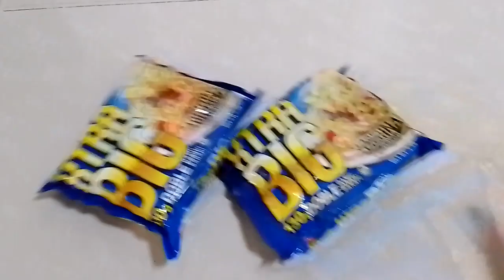Instant Carbonara Pancit Canton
Pancit Canton with a twist
- pancit canton (noodles and powder / discard oil and soy sachet)
- shrimp/prawn or any sea food you prefer
- cheese
- salt and pepper
- butter